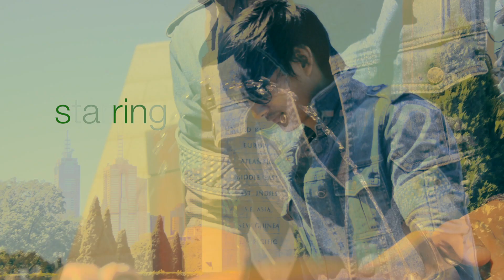Aash boki- santosh lama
RUSTED MIND presents
SONG-                                      AASH BOKI
SINGER-                                  SANTOSH LAMA
MODEL-                                   IRAKU & AKARY
CAMERA/EDITED/DIRECTED-  GYANON